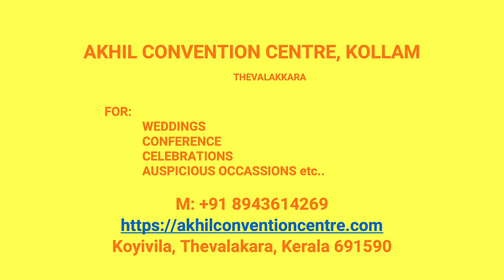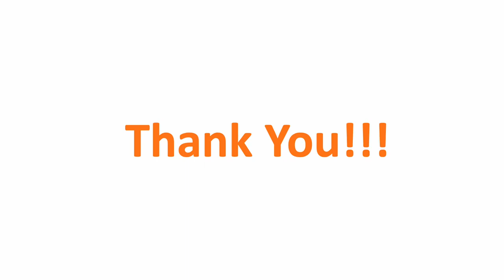Wedding Hall kayikkarakadavu Kollam